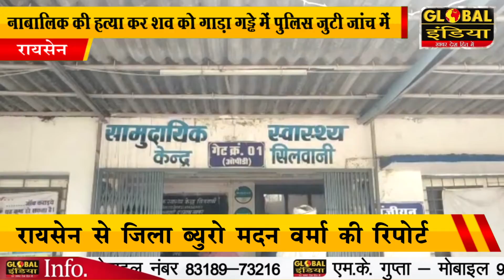रायसेन नाबालिक की हत्या कर शव को गाड़ा गड्ढे में पुलिस जुटी जांच में